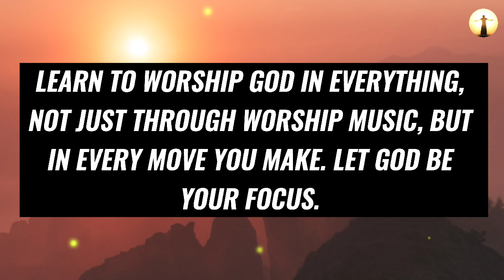❣️ God Jesus Message 🙇‍♂️ | IF YOU WATCH THIS JESUS WILL OPEN NEW DOOR OF... 🥳💯 | God Helps message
Topics covered:

This Video Includes All These Searches 👇
1. God message for you today
2. God message for me
3. Jesus Christ message
4. God quotes
5. Bible quotes
6. Message from god
7. Prayer
8. Urgent message
9. Jesus message
10. Message
11. God says
12. Today message for me
13. God thought
14. God blessing message
15. God helps
16. Message from the heaven
17. God Jesus message
18. God's message
19. Message for God
20. Lord message
21. Message from the universe
22. Universe message
23. Law of attraction